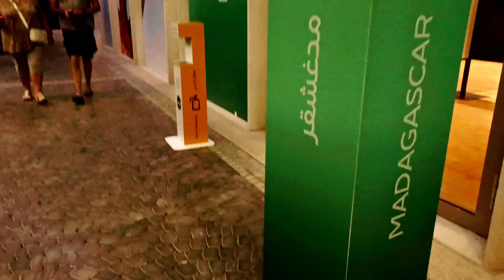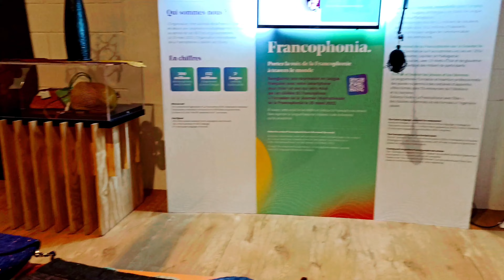madagascar pavilion expo2020dubai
Interesting Facts:
Madagascar split from Africa during the Early Jurassic, around 180 million years ago, and split from the Indian subcontinent around 90 million years ago, allowing native plants and animals to evolve.

Approximately 90% of all plant and animal species found in Madagascar are endemic.

Malagasy cuisine reflects the diverse influences of Southeast Asian, African, Oceania, Indian, Chinese, and European culinary traditions.